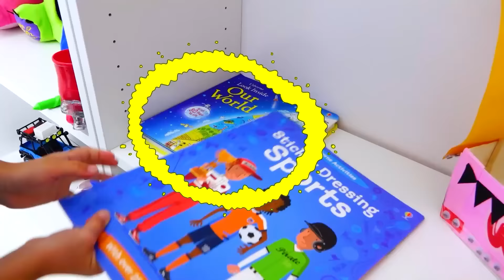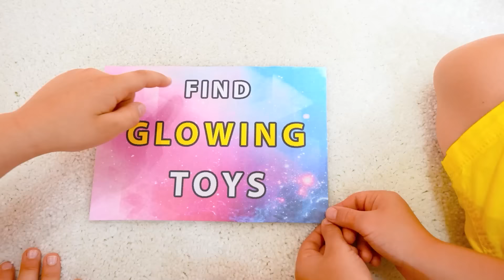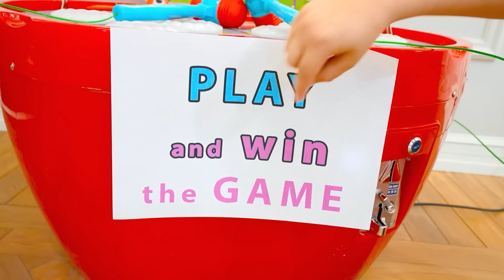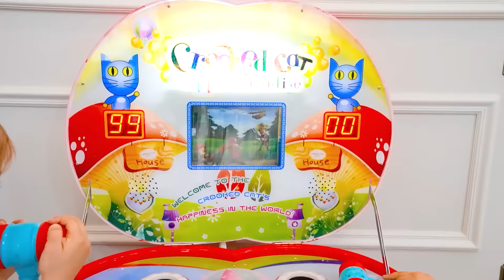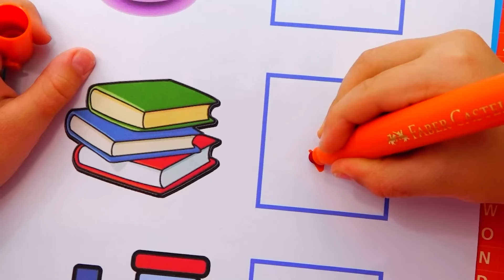วลาดและนิกิสนุกสนานกับของเล่นสำหรับเด็ก - วิดีโอที่ดีที่สุดแห่งปี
วลาดและนิกิสนุกกับของเล่นสำหรับเด็ก - วิดีโอที่ดีที่สุดแห่งปีทั้งหมด คอลเลกชันวิดีโอสำหรับเด็กที่มีวลาดและนิกิ